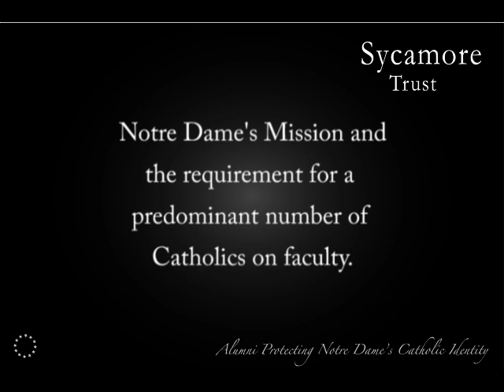Numbers Count!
William Dempsey, '52, Sycamore Trust President, discusses Notre Dame's mission statement and the requirement for a predominant number of Catholics on faculty.

Sycamore Trust is a 501c3 organization working for an authentic Catholic renewal at Notre Dame.